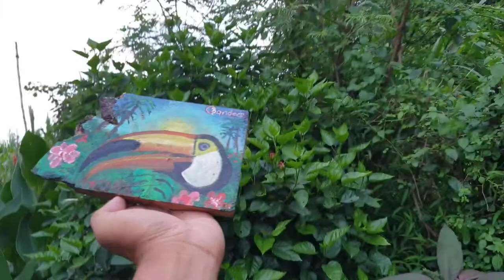Art Vlog Of My Artworks